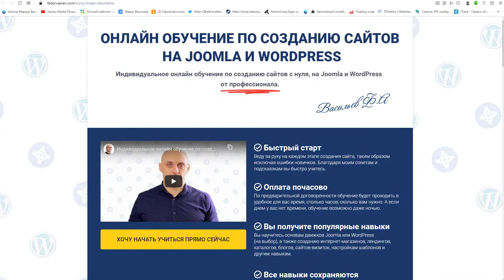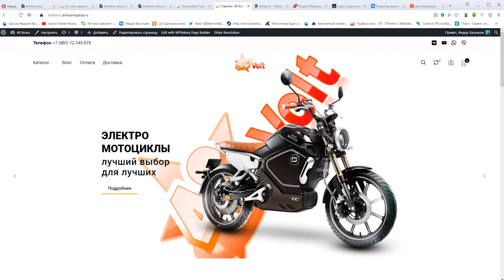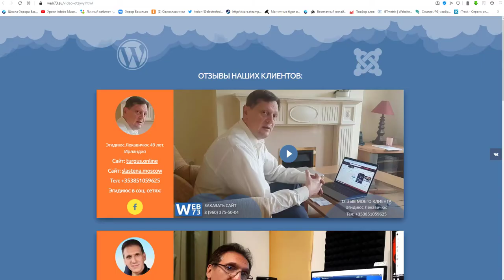Заказать сайт у Федора Васильева